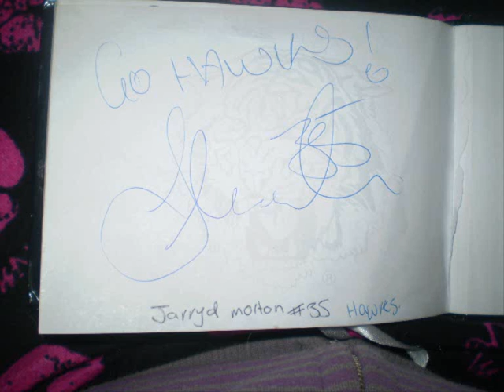jarryd Morton 2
the first one doesn't work so there is no point in watching it